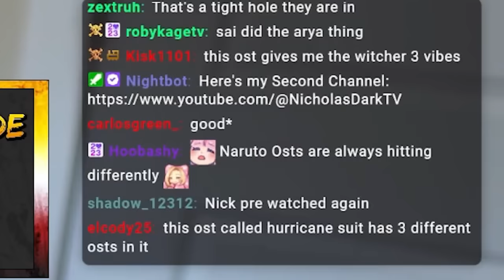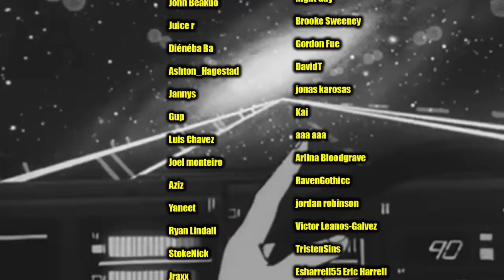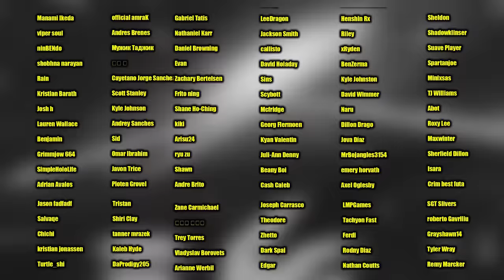SASUKE IS FINALLY HERE !!!